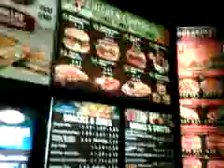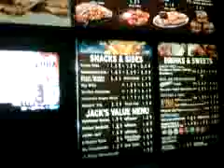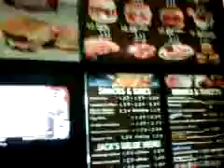Jack in da Box greatness.3GP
I went to Jack in the box one night and this drive thru guy was the greatest I ever met. He's the only reason why Jack